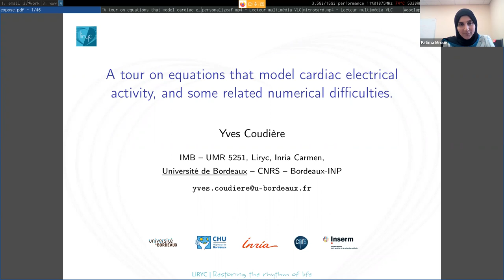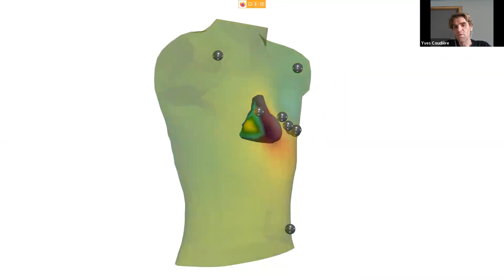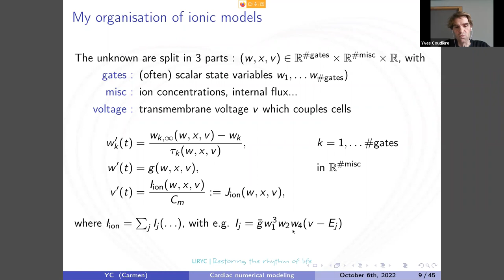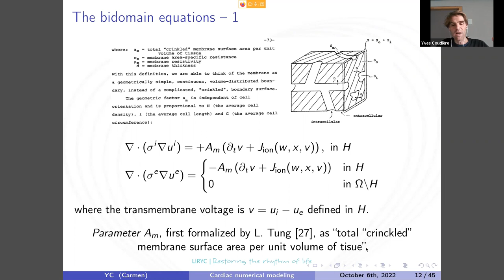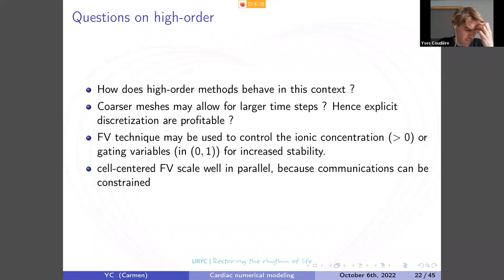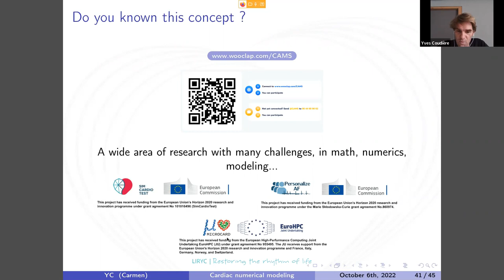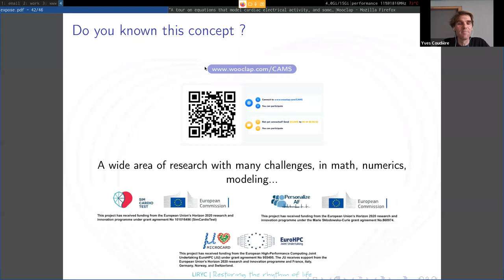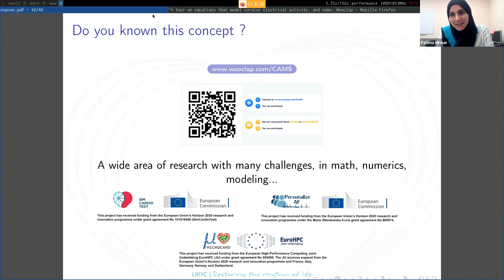"Tour on Equations that Model Cardiac Electrical Activity, and some Related Numerical Difficulties"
by Yves Coudière (CARMEN, INRIA, University of Bordeaux, France)